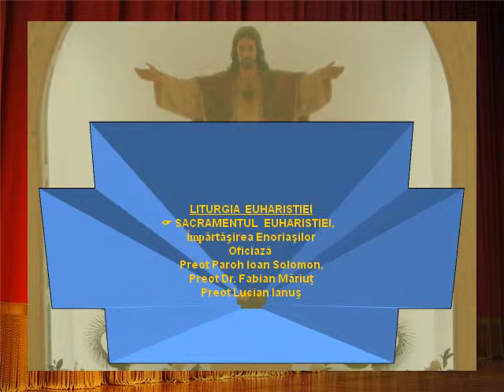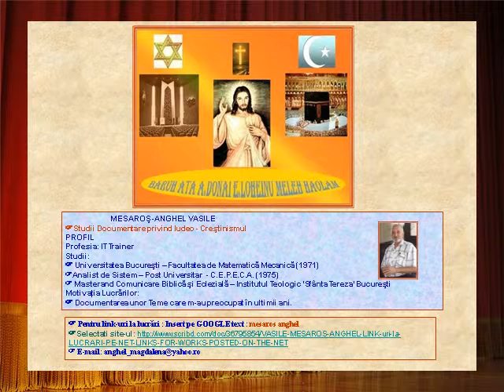Liturgia BRC Popest 25.12.12 Nasterea Domnului Isus i - Taina Euharistiei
Marţi, 25 decembrie 2012  † NASTEREA DOMNULUI (CRACIUNUL)
'Ne-a strălucit o zi sfântă. Veniţi neamuri şi adoraţi-l pe Domnul. Astăzi a coborât pe pământ o lumină mare.'
LECTURA I
Toate marginile pământului vor vedea mântuirea Dumnezeului nostru.
Citire din cartea profetului Isaia 52,7-10
7 Cât de plăcut este să vezi peste munţi paşii celui care vesteşte pacea, ai celui care aduce vestea cea bună, vestea mântuirii, să vezi pe crainicul care dă de ştire Sionului: "Dumnezeul tău este împărat!" 8 Ascultaţi glasul străjerilor, căci răsună chemarea lor; e un strigăt de bucurie; ei îl văd cu ochii lor pe Domnul care se întoarce în Sion. 9 Izbucniţi în strigăte de bucurie, voi, ruine ale Ierusalimului, căci Domnul mângâie pe poporul său şi răscumpără Ierusalimul. 10 Domnul şi-a arătat puterea braţului său în ochii tuturor popoarelor; de la un capăt la altul al pământului, toţi vor vedea mântuirea adusă de Dumnezeul nostru.
Cuvântul Domnului
Dumnezeu ne-a vorbit prin Fiul său. Citire din Scrisoarea către evrei 1,1-6
1 După ce Dumnezeu în trecut a vorbit părinţilor noştri prin profeţi, în multe rânduri şi în multe chipuri, 2 în acest timp de pe urmă ne-a vorbit şi nouă prin Fiul, pe care l-a pus moştenitor a toate şi prin care a făcut lumea. 3 El, fiind strălucirea gloriei şi chipul fiinţei lui Dumnezeu şi ţinând toate prin cuvântul său puternic, după ce ne-a curăţit de păcate, s-a aşezat de-a dreapta maiestăţii dumnezeieşti întru cele de sus. 4 El a ajuns cu atât mai presus de îngeri, cu cât a moştenit un nume mai mare decât al lor. Căci căruia dintre îngeri i-a zis Dumnezeu vreodată: "Fiul meu eşti tu, eu astăzi te-am născut", şi iarăşi: "Eu îi voi fi lui Tată şi el îmi va fi mie fiu?" Dar când aduce în lume pe întâiul său născut, el zice: "Să i se închine lui toţi îngerii lui Dumnezeu".
Cuvântul Domnului
EVANGHELIA
Cuvântul s-a făcut trup şi a locuit între noi.
Citire din Evanghelia Domnului nostru Isus Cristos după sfântul Ioan 1,1-18
1 La început era Cuvântul şi Cuvântul era la Dumnezeu şi Cuvântul era Dumnezeu. 2 Acesta era la început la Dumnezeu. 3 Toate lucrurile au fost create prin el şi nimic din ce a fost creat nu a fost creat fără el. 4 În el era viaţa şi viaţa era lumina oamenilor. 5 Lumina luminează în întuneric şi întunericul n-a cuprins-o. 6 A fost un om trimis de Dumnezeu şi numele lui era Ioan. 7 El a venit ca martor, ca să dea mărturie despre lumină, pentru ca toţi să creadă prin el. 8 Nu era el lumina, ci el a venit ca să dea mărturie despre lumină. 9 Cuvântul era adevărata lumină care luminează pe tot omul care vine în lume. 10 El era în lume, şi lumea a fost creată prin el, dar lumea nu l-a cunoscut. 11 A venit la ai săi şi ai săi nu l-au primit. 12 Dar tuturor celor care l-au primit, celor care cred în numele lui, le-a dat putere să devină copii ai lui Dumnezeu, 13 copii născuţi nu din sânge, nici din dorinţă trupească, nici din voinţă omenească, dar născuţi din Dumnezeu. 14 Şi Cuvântul s-a făcut trup şi a locuit între noi, şi noi am văzut slava lui, slava unicului-născut din Tatăl, plin de har şi de adevăr. Ioan a dat mărturie despre el, atunci când a strigat: "Iată-l pe acela despre care am spus: «Cel care vine după mine este mai presus decât mine pentru că el era mai înainte de a fi eu»". 16 Noi toţi am primit din plinătatea lui har peste har. 17 Căci prin Moise ni s-a dat Legea, iar harul şi adevărul au venit prin Isus Cristos. 18 Pe Dumnezeu nimeni nu l-a văzut vreodată, dar unicul său Fiul, care este spre sânul Tatălui, el l-a făcut cunoscut.
Cuvântul Domnului